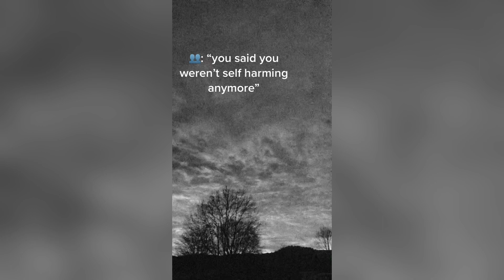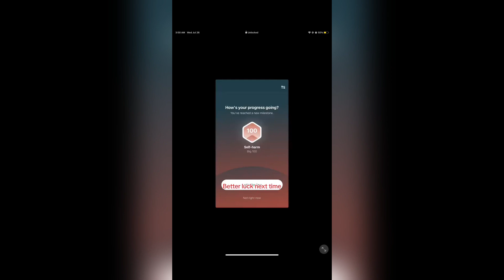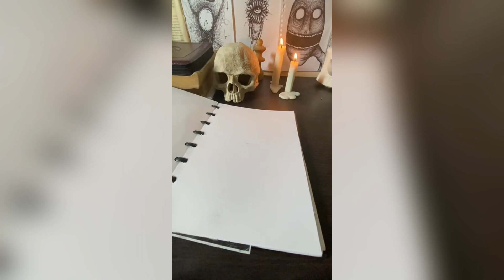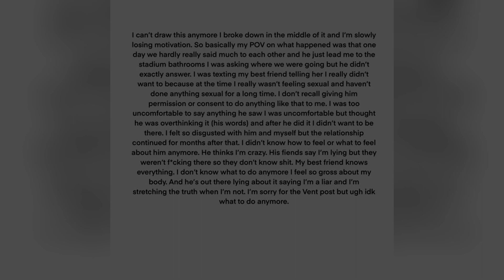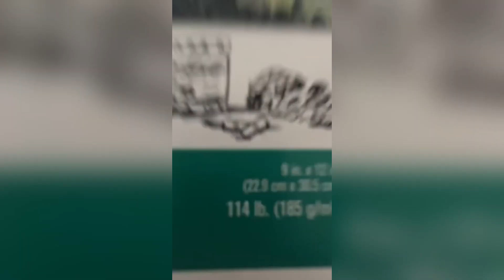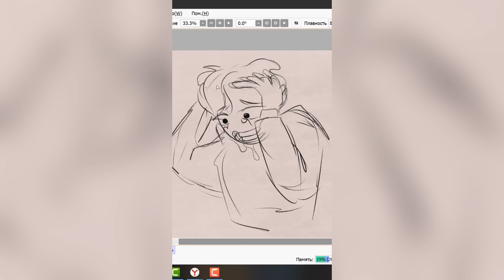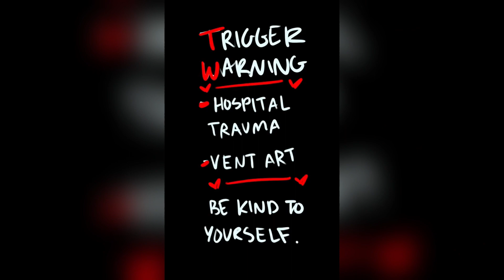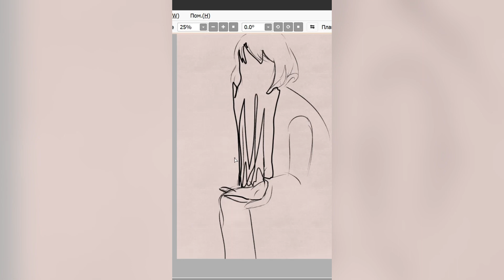Vent Art TikToks - SAD Tik Tok Compilation #53